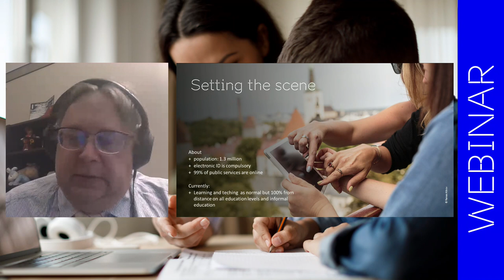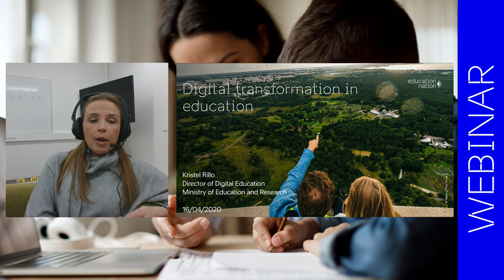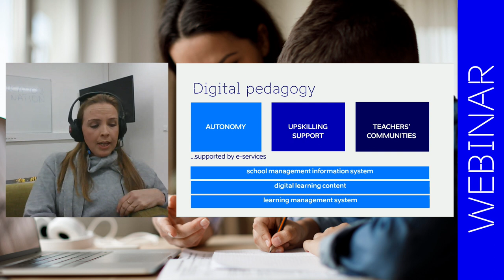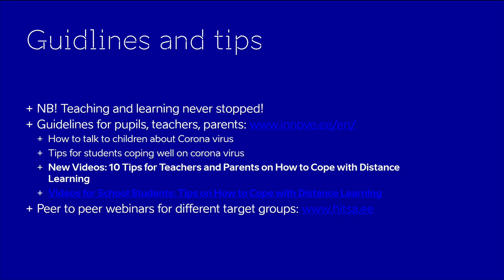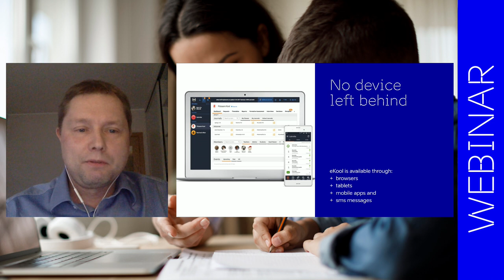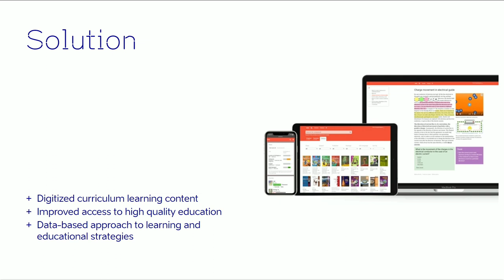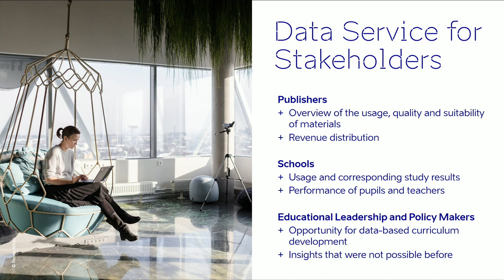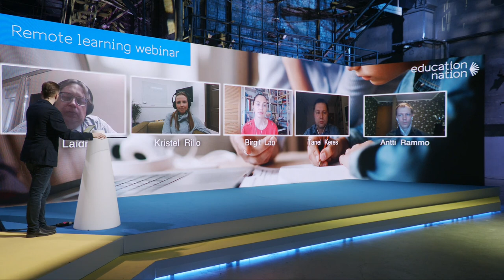How Estonia organised distance learning on a national level?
Remote learning webinar by Education Nation: "How Estonia organized distance learning on a national level?“.

This Thursday we host a free online webinar to offer support for all of those affected by the current COVID-19 coronavirus crisis of switching to online education.  Estonia, the leading education nation in Europe, has become a role model for digital education.

During the webinar we're talking about prerequisites for the transition to digital learning and share practical tips that other countries could take over from the practice of Estonia as a digital country to support schools and students in the transition to digital learning. What is more, we're introducing Ed-Tech's first challenges, obstacles and lessons learned from the transition to remote digital learning.

The current lineup of speakers:

- Mart Laidmets is the Secretary-General of Education and Research of Estonia from January 2019. Previously, he has been a member of the board of the Foundation Innove and served as the Deputy Secretary-General of General Education at the Ministry of Education and Research of Estonia.

- Kristel Rillo is the Head of Digital Education at the Ministry of Education and Research of Estonia. She coordinates and creates synergies for the development of digital skills and competences at all levels in Estonia.

- Birgit Lao is CEO of Foundation Innove, which is an education competence center that coordinates and promotes general and vocational education activities. Also, she is one of the main spokespersons of Education Nation which provides Estonian education best practices to the world - consulting, training, digital solutions, etc.

- Tanel Keres has a background in the public sector in the field of finance and education. The last 3,5 years he has has been acting as the head of eKool AS, which is the owner and administrator of the school management system eKool (eSchool).

- Antti Rammo is the founder and CEO of Star Cloud, the company developing Opiq (opiq.ee). Antti has been working in the educational content industry for the last 17 years. Opiq has become one of the leading digital learning environments used by most schools in Estonia.

The webinar is organized by Education Nation which is an Estonian initiative to share our educational knowledge. Estonia has top education results (no 1 in PISA in Europe) and is known for its e services. We aim to share the experience with the world.

Se